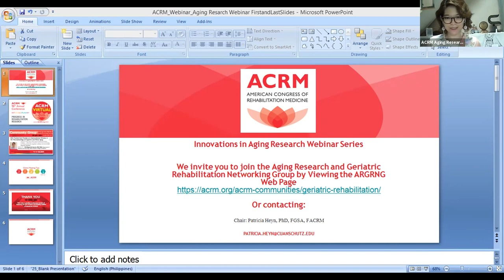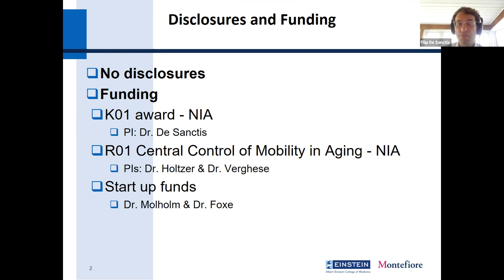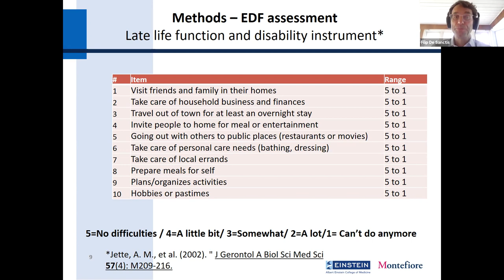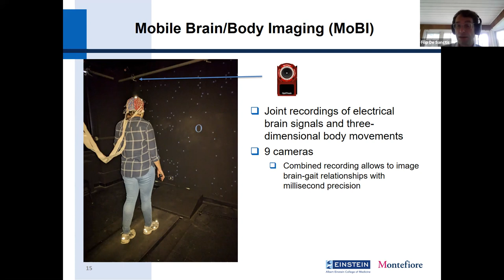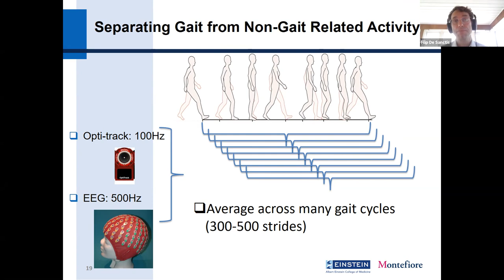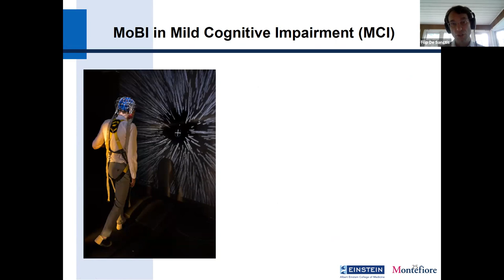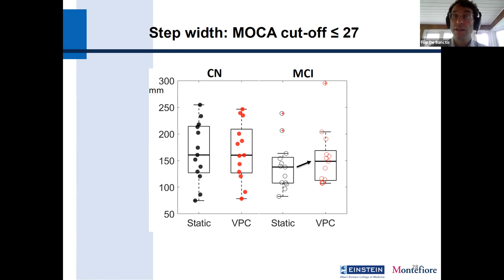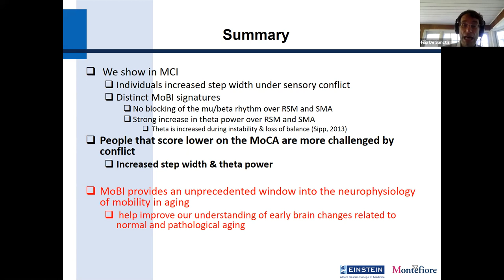Innovations in Aging Research-EEG-tracked Gait & the Neurophysiology of Cognitive & Motor Aging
Innovations in Aging Research Webinar Series
EEG-tracked Gait Provides an Unprecedented Window in the Neurophysiology of Cognitive and Motor Aging
With Pierfilippo De Sanctis, MS, PhD, Albert Einstein College of Medicine

This webinar is a great opportunity to learn about EEG-based Mobile Brain/Body Imaging, which is a useful clinical research tool for cognition, fall risk and mobility. It will be influential to research works that are focusing on measurements for cognition, mobility, and risks of falls.

LEARNING OBJECTIVES

Upon completion of the webinar, learners will be able to:
Understand how we can use virtual reality during treadmill walking to stimulate complexities of everyday walking
Understand how EEG recordings during walking and standing can provide new insight into age-related differences in cortical control of gait and balance
Understand how EEG-tracked gait may help to image dementia-related brain pathology

ANNUAL CONFERENCE :: the world’s largest interdisciplinary rehabilitation research event held every fall.

Important Notice

This webinar/video presentation offers health and wellness information for education purposes only. Statements or opinions expressed in this program reflect the views of the contributors and do not reflect the official policy of ACRM, unless otherwise noted. This information is not meant to replace the advice of a medical professional and should not be interpreted as a clinical practice guideline. Always consult your healthcare provider about your specific health condition. All information is current as of the recording date.